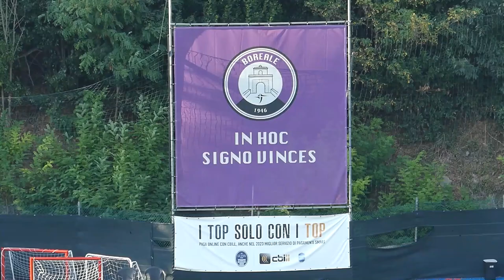Promozione - Boreale Don Orione VS Ronciglione United - highlights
AMICHEVOLE
Serie D - Promozione
24/08/2023
highlights